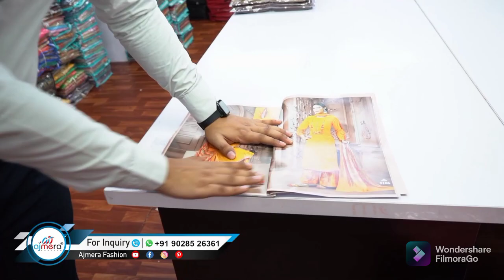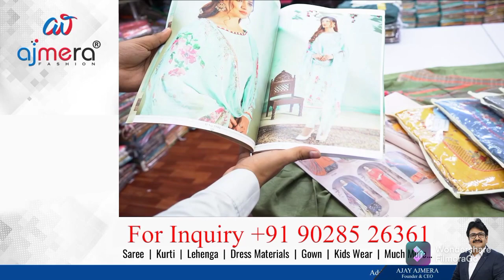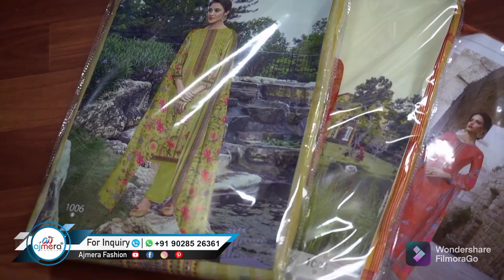Celebrating Mirabai Chanu's success🏆🎊 & answering your questions in Manipuri 😁😊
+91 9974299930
Ajmera Fashion.